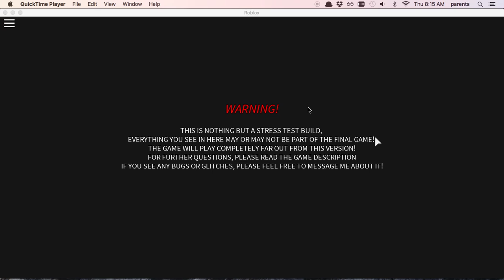Attack on Titan Gameplay- (Kicked and Neglected)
What’s up, guys! It’s Ryan! I am a teenage guy, with a very smart brain. I am just getting the grasps of having a Youtube Channel, so please I am trying hard. Please leave a comment on each video, stating what I could do to get better and better. I upload Roblox games, such as Stealth, Phantom Forces, Attack on Titan, Etc. Some days, I will just play a random game that sounds cool. I also  upload Minecraft. My best series are my Vanilla Minecraft series, and my Modded Survival series. Please check out those videos. Also, I make intros, for myself. Thanks guys, and I’ll see ya’ll later.

Attack on Titan (Roblox)

Phantom Forces (Roblox)

Stealth (Roblox)

Minecraft Purchase

Minecraft Forge (Free)

M&M Amazing’s Channel

Another Attack on TItan game!! I know you all liked the last one, so here is another!! Enjoy, and slap that Like Button. See ya!